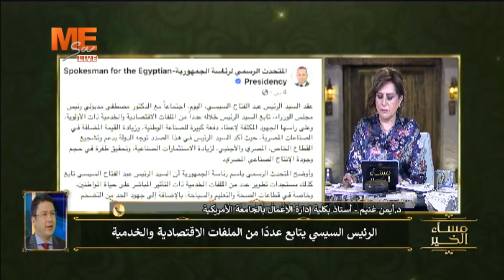د. أيمن غنيم يبرز العلاقة بين الصناعات الوطنية والاقتصاد المصري.